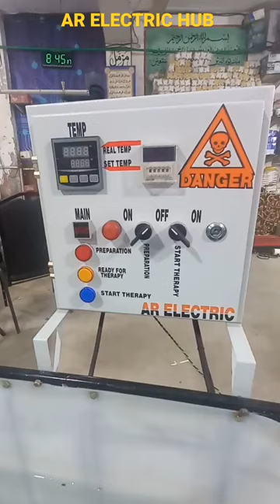HOT WATER IMMERSION THERAPY TUB | for sale | hot water therapy tub in pakistan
electrical engineering
introduction of electrical
electrical basic introduction
introduction to electrical machinesc
introduction to electricity
electrical videos
electronics basic introduction
basic electrical engineering
basic introduction
electrical industry
electrical contractors
electrical control panel
videos
ar electric hub
electric hub
electrical classes
basic electrical
basic electric information
online free classes
energy conservation
youtube electrical work
learn about electrical
free ELECTRICAL Industrial Training
Industrial electrician
practical of electrical
Industrial electrical Training
free ELECTRICAL WORKSHOP
online electrical classes
electrical sales and maintenance
maintenance of electrical equipments
panel manufacturing
part time job training
life hacks
hacks
life hack
5 minute crafts
brilliant easy life hacks